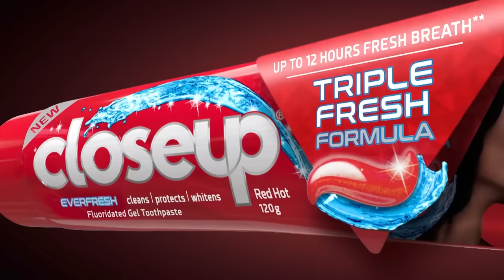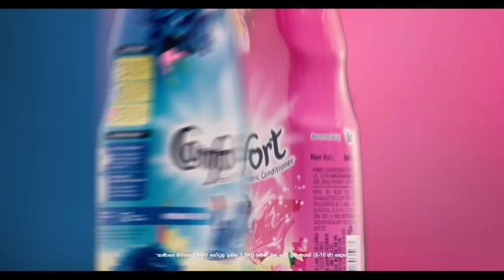Circuskarayo (සර්කස්කාරයෝ) | Episode 51 | 06th November 2023 | Sirasa TV